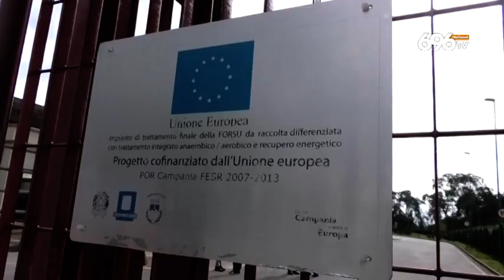Differenziata, Salerno vara un nuovo piano